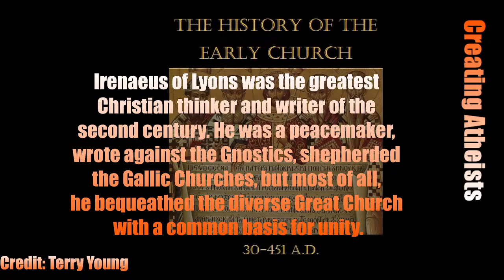17-19 History of the Early Church by Terry Young Part Two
atheism humanism empiricism This podcast is about telling a detailed narrative of the history of the early Church from its founding to the Council of Chalcedon in 451 A.D. Covering Christianity in and outside the Roman Empire, the Apostles, Bishops, Saints, Heretics, Ascetics, and Martyrs of the early Church.

EPISODE DESCRIPTION

17- Pagan Reactions: On top of persecution, the Church now begins to face the first well informed pagan critics of Christianity, Galen and Celsus.

18- The Greek Speaking West: Irenaeus of Lyons was the greatest Christian thinker and writer of the second century. He was a peacemaker, wrote against the Gnostics, shepherded the Gallic Churches, but most of all, he bequeathed the diverse Great Church with a common basis for unity.

19- We Need a Canon Don't We?: Why were certain books accepted and others rejected? How soon were the gospels and epistles regarded as scripture? This episode, we take a break from the narrative to look at the development of the Christian New Testament up to c. 195 A.D.

HistoryoftheEarlyChurch.wordpress.com
Facebook.com/EarlyChurchPodcast

If we were all atheists, then we would be better off as a society. Why? Because all religious violence would immediately cease.

Discussions, debates, feuds, venom, chuckles, parody, satire, reaction, review, education firebrand atheism.

Thank you for your support. You are my inspiration.